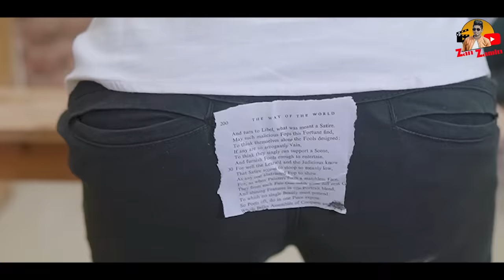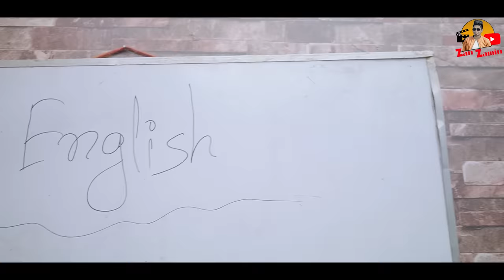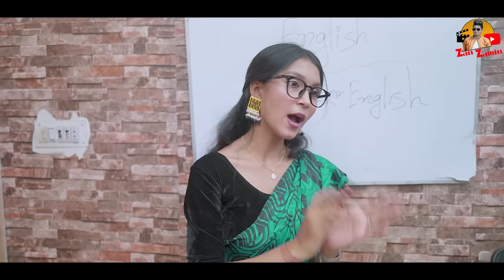দেশী ম্যাডাম 4 || Desi Madam 4 || School Life || Bangla Funny Video 2023 || Zan Zamin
Here is another new video : "দেশী ম্যাডাম 4 "*

Editing & Color : Zan Zamin